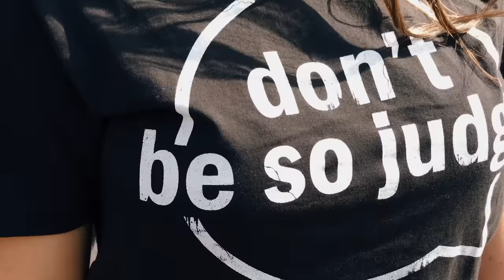My Unhealthy Obsession With Getting Thin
Stand up against people who judge others and use your voice - WEAR IT OUT LOUD! merch back in stock! LIMITED QUANTITIES!

Record your story @ or our iPhone app for a chance to get animated.

As Evelyn started to grow up and become a teenager, she looked around at her friends and started to notice differences in the way she looked. She felt like all of her friends were smaller, skinnier and thinner than she was, and she became self-conscious, insecure and unhappy with her body and the way that she looked.

Things got worse when her peers and classmates started to pick on her and make her feel even more self-doubting and unconfident. They would call her names, and they would bully her so much that it brought her to tears. Her classmates' mean nature made her scared, nervous and anxious about going to middle school. She dreaded going to school and didn’t want to face all the mean kids and hear their harmful words.

She found the strength to ultimately face her peers, and it ended up not being as bad, painful or traumatizing as she assumed it would be. However, she quickly changed her tune when she had to got to P.E. class – gym class – and run miles around her school’s track. She just couldn’t keep up with her faster, more athletic classmates, and she was the last student to complete the run. Instead of making her feel better and supporting her, her gym teacher told her that she’d have to practice and improve. Evelyn felt weak, saddened and disappointed in herself. She made a promise to herself to lose weight and change her eating habits - especially before she got to high school. It became an unhealthy obsession with getting thin.

Evelyn started exercising excessively and maintaining a strict diet. With her newfound eating and workout routine, she started to see results and began to lose weight. She was thrilled with the way her body looked, and everyone around her started to notice, too. Her classmates and friends complimented her for looking so skinny, thin, fit and small, which made her feel validated.

But instead of feeling happy, confident and proud of her body, Evelyn continued to work out and diet intensely - she became obsessed with diet, exercise and being thin, skinny. She started to take weight loss to an extreme, unhealthy level by exercising for hours after school and barely eating breakfast, lunch or dinner. As she continued her unhealthy obsession and habits and lifestyle, the people around her continued to give her praise. She started to believe that having a small, skinny, petite, tiny body was the key to life – the solution to every problem.

Eventually, Evelyn’s routine spiraled out of control and she developed a real eating disorder. She lost interest in the hobbies she used to love – like art and music – and only focused on maintaining her weight and small physique. She felt tired, distracted, unmotivated and depressed.

Luckily, Evelyn’s family stepped in when they noticed these extreme changes. She was totally unrecognizable – just skin and bones, gaunt – and they knew it was time for her to get help. Evelyn felt ashamed, helpless and scared, but reluctantly agreed to see a doctor at a clinic. While she was at the hospital, she was diagnosed with anorexia, and she was completely shocked when she found out that anorexia (and bulimia and teh fact that people binge etc.) was a disease you could die from.

Recovery and change was very difficult and stressful for  Evelyn, but she found the strength to fight through it with her family's support and counselling. She wanted to be a better role model for her younger relatives, and she was afraid of the worst case scenario.

Now, Evelyn is in college and she's been able to keep up her healthy lifestyle. The experience she went through made her appreciate life, and she is stronger than she ever was. She learned how to love herself, silence the haters and ignore the false concept of the "perfect" beauty.

What's your true story?  storybooth wants to hear it!

If you liked this storybooth storytime (story time storybook) animation watch our themed parity playlist collections full of true stories: